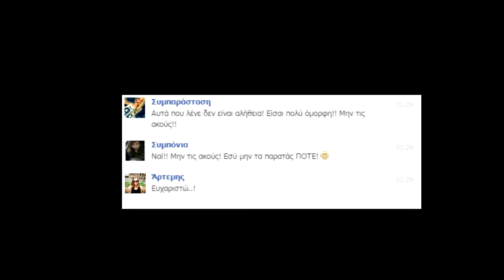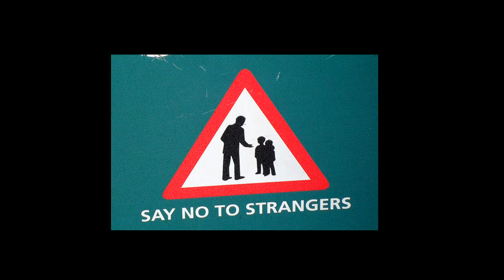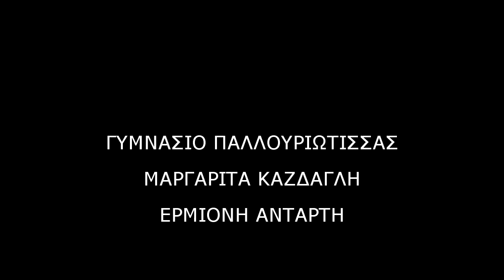Ας δημιουργήσουμε όλοι μαζί ένα καλύτερο διαδίκτυο - Γυμνάσιο Παλουριώτισσας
Δημιουργία βίντεο που ασχολείται με τους κινδύνους του διαδικτύου, τα προβλήματα και τις λύσεις που προτείνονται.